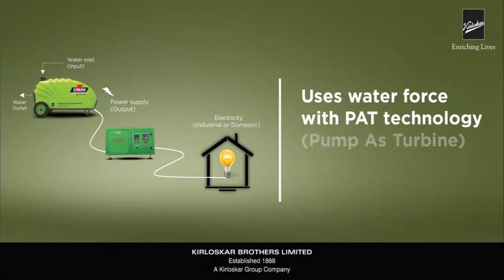PICO by KBL | Micro Hydropower Generator that Generates Electricity Using Flow of Water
PICO is an innovative product by KBL that uses water flow to produce electricity. Once its initial setup is done, electricity can be generated for years to come at a relatively low cost. This micro hydropower generator is a source of renewable energy is a step towards a sustainable planet! Using PICO you can generate electricity for years in an economical and eco-friendly way.